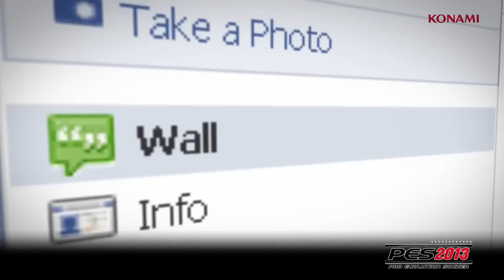Pro Evolution Soccer 2013 - Introducing PES 2013 Episode 1: Game Modes Video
Game Mode Video zu Konamis Sportspiel Pro Evolution Soccer 2013. Das Spiel erscheint für XBox 360, PS3, PC und weitere Plattformen. Weitere Informationen und News zu Pro Evolution Soccer 2013